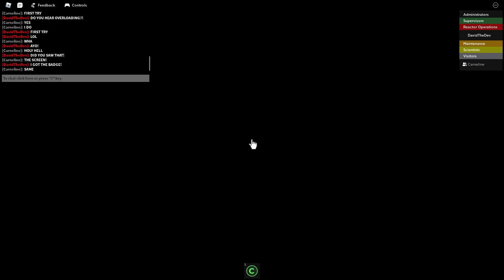NSMRS: Blowout Event